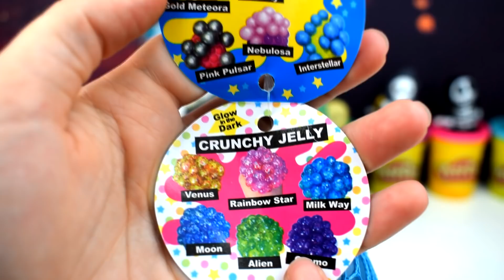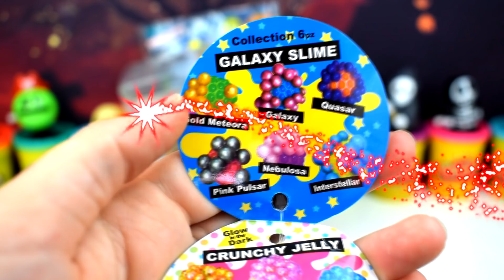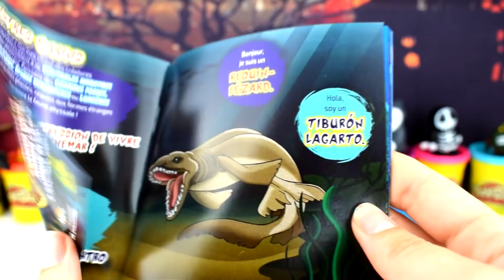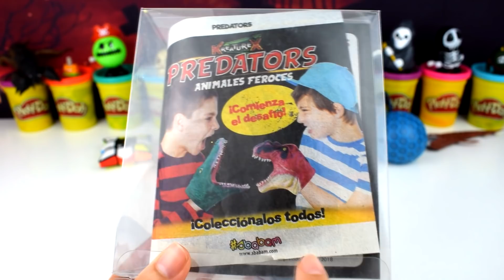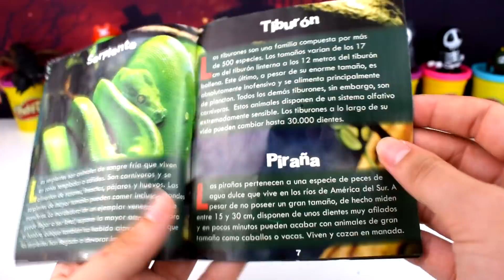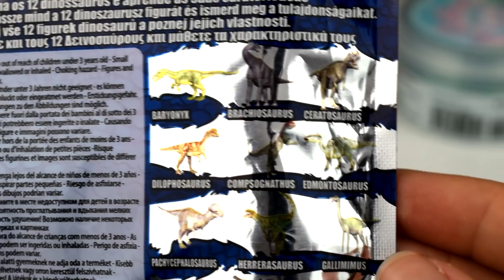Huevo Sorpresa Gigante de Godzilla Terrorífico de Plastilina pay Doh en Español